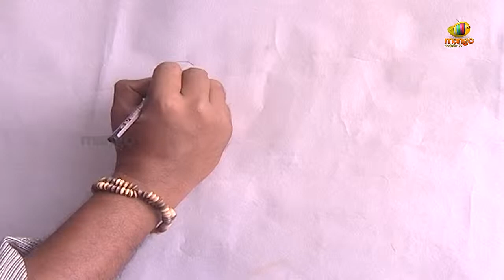Maa Inti Aadapaduchu Serial - Episode 37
Maa Inti Aadapaduchu is the emotional journey of a sister and a brother whose bond is unbreakable. Chamanthi is the daughter of a drunkard who doesn't care for his family. One stormy night, her mother gives birth to a beautiful baby boy. Without any help from the father, Chamanthi's mother and her raise the boy. One day, the father makes an unforgivable deed by selling his son to a human trafficker. Refusing to let him take her son, Chamanthi's mother fights her husband till he  her in a fit of rage. He escapes but the responsibility of raising her little brother falls on Chamanthi's shoulders. The story of Chamanthi and her brother's travails through life and all the events that take place is the main theme of the show.